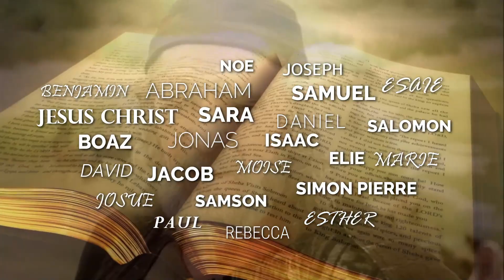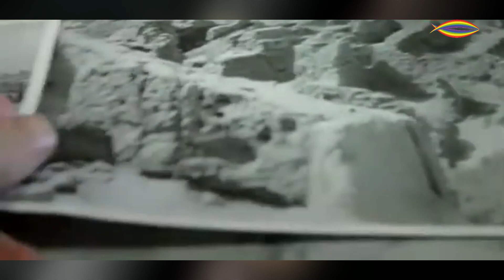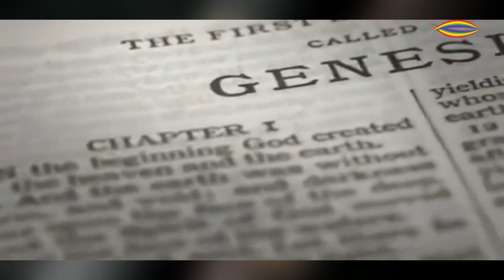THE CHARACTER OF THE WEEK: THE STORY OF THE BABEL TOUR